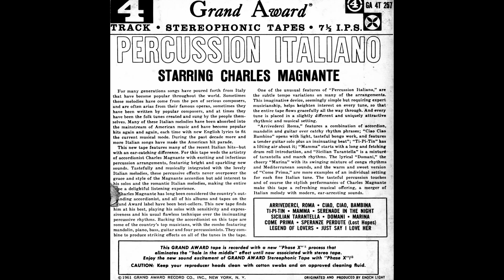Percussion Italiano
Grand Award GA-4T-257
Charles Magnante